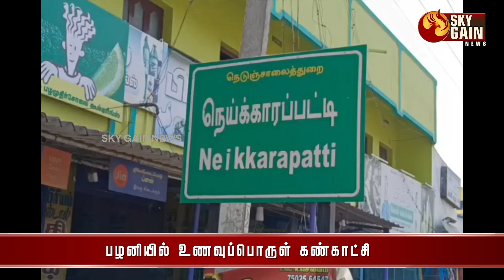பழனியில் உணவுப்பொருள் கண்காட்சி | Sky Gain News